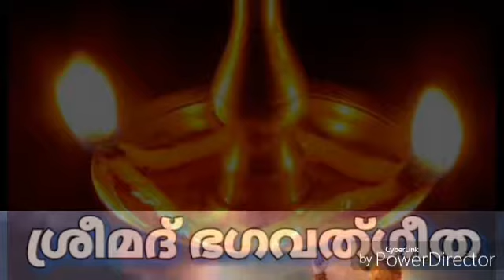ഗീതാപഠനം-52 അതീന്ദ്രിയജ്ഞാനം-11 HDRS